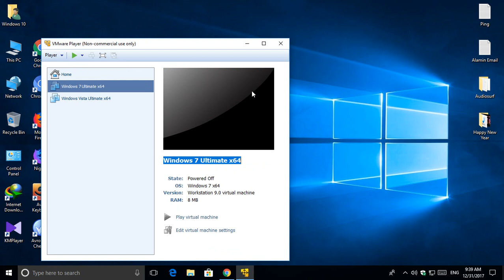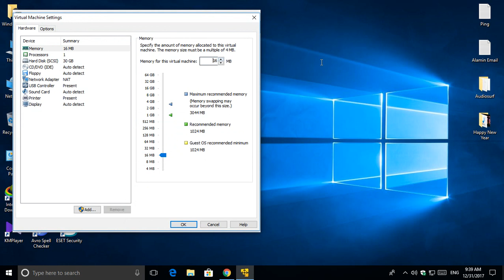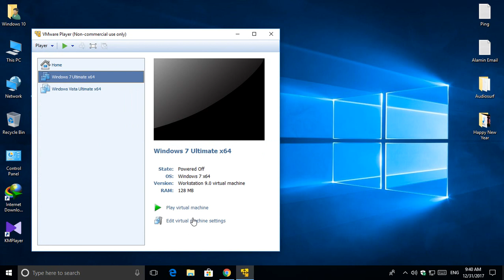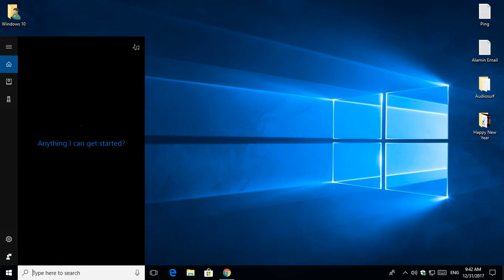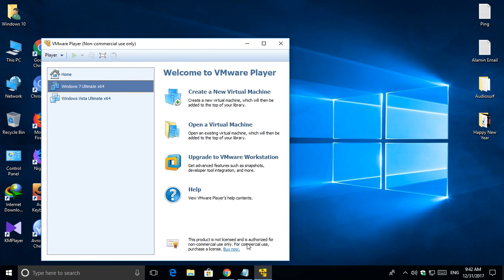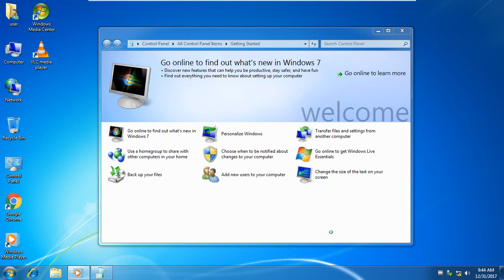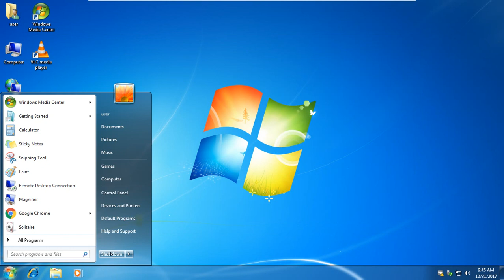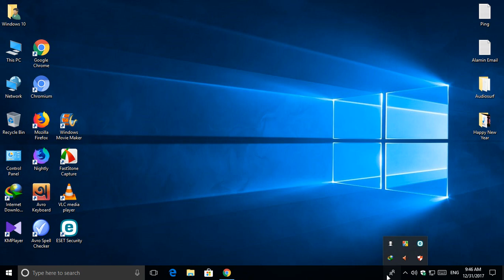Windows 7 on 4, 8, 16, 64, 128, 256, 512, 1024MB Of RAM.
See You in New Year. Goodbye 2017. Happy New Year 2018.